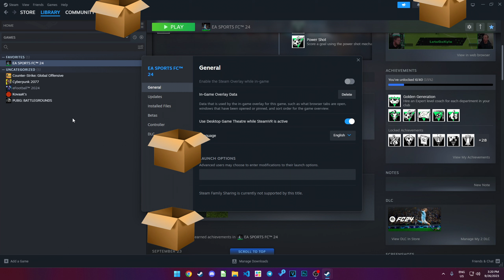HOW TO FIX EAFC24 NO COMMENTARY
RTX 3060 12 GB / Ryzen 5700X / 1920 x 1080 @240Hz / GeForce Ready Driver: 536.99

PBO Auto

PC Configuration:
CPU : Ryzen 5700X 3.4 GHz / Boost up to 4.6GHz
VGA : iGame Colorful ULTRA RTX 3060 12 GB
RAM : V Color 4133 MHz RAM 2 x 16 GB (32 GB kit)
MB : ASUS TUF B550m Gaming E
PSU : Corsair HX 750 W Platinum Power Supply
CPU Cooler : Scythe Fuma 2 rev B
Case : Lian Li Lancool 3 Black
HDD : Seagate 2 TB Barracuda
SSD : Corsair MP 510 240 GB
SSD : WB Black 770 500 GB
OS : Windows 11

My Gear:
Monitor : 240hz AOC G2 , 144hz Zowie XL2411P
Headphone : Takstar Pro 82
IEM : Takstar HI1200
Mouse : Pulsar XLITE V2 Pink, Pulsar X2 white, Zowie EC1B, GWOLVES Husk, GWOLVES Old M
Keyboard : Fantech Maxfit81
Mousepad : Razer Goliatus Terra
Microphone : Takstar PCM1200

Recorded by Nvidia Shadow play
Monitoring : MSI Afterburner , HW info

I Try 10 Derby and 1 CLFinal PREMATCH Cut Scene But EA Delete Epic Line Up Scene on PC

why EA delete epic prematch cutscene ??

FIFA23 VS EAFC24 Early Access | LONDON DERBY PREMATCH (Westham v Arsenal)

FIFA23 VS EAFC24 Early Access | GERMAN DERBY PREMATCH (Dortmund v Munchen)

FIFA23 VS EAFC24 Early Access | ENGLISH DERBY PREMATCH (Liverpool v Man United)

rtx 3060,rtx 3060 + ryzen 5700x,5700x,5700x gaming bencmarks,ryzen 7 5700x,fc24 eafc24 fifa24 fut24 ultimateteam,eafc24,eafc 24 gameplay,fifa24 gameplay,fifa24 pc gameplay,fifa24 ultimate edition,EA Sports FC 24 GAMEPLAY,EA SPORTS FC 24 rainy gameplay,fifa24 rainy gameplay,EAFC 24 Manager Mode UI,WHY IS THE LEGENDARY AI ACTING LIKE AMATEUR AI ? EA SPORTS FC 24 / FIFA24,why ea delete epic prematch cut scene ?,derby cutscene on EAFC24